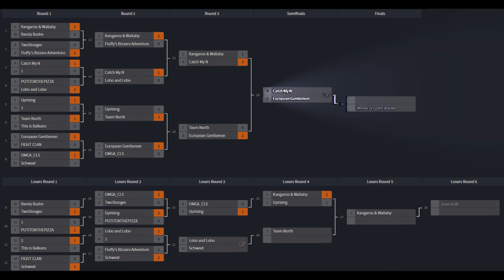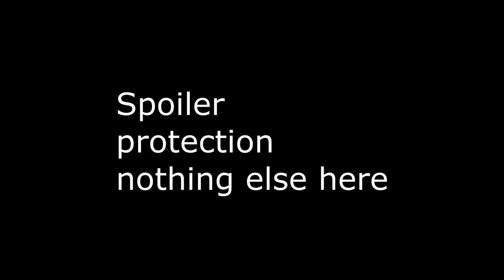Match 7 WB Semi Finals - Catch My N vs European Gentleman -2v2 WAW Open